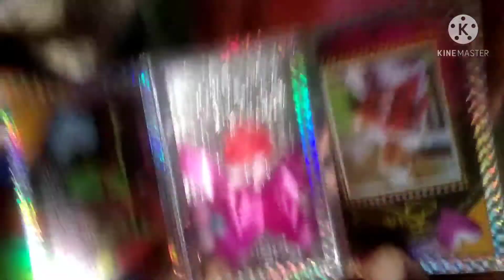Kudrat Kaur da birthday celebrate kita🎂🎂🎂🎉🎊🎉